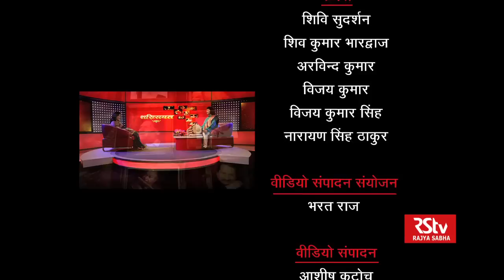Shakhsiyat with Ravishankar Upadhyay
In conversation with Pakhawaj Maestro, Pt. Ravishankar Upadhyay.

Pt. Ravishankar Upadhyay is a unique constellation of music, born in India and spreading his fame all over the world as a well known Pakhawaj Maestro. He has been blessed with the art of music from his ancestors. Born in Iswarpur village of district Gaya in Bihar, he is the son and student of the world famous Pakhawaj Maestro late Pandit Ramji Upadhyay. He started getting training in the art of Pakhawaj playing from the tender age of 8 years. No wonder that today he proudly represents the 13th generation of artists nurturing this traditional art of his family.

Anchor: Samina